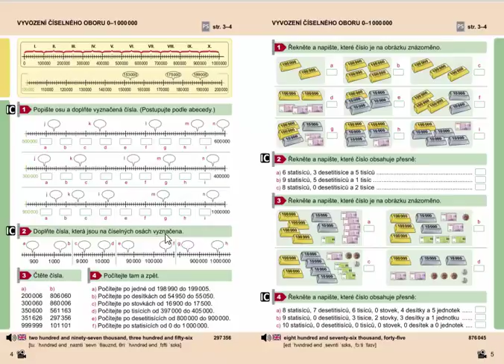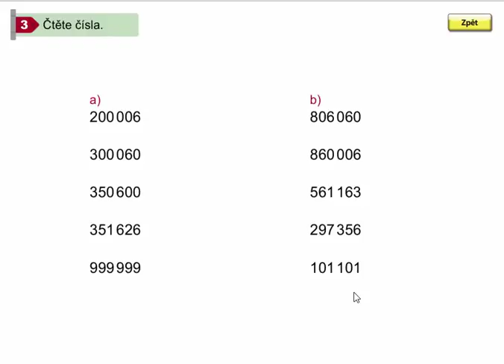Vyvození číselného oboru 0 - 1 000 000, Mat. mat. pro 4.roč., 2. díl, str. 4, cv. 3